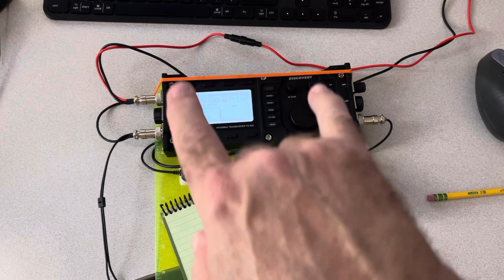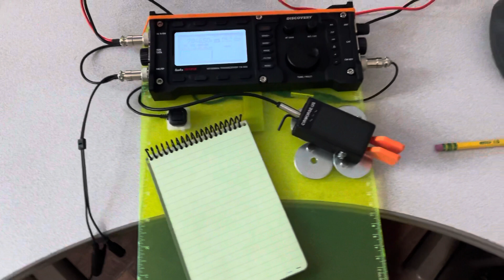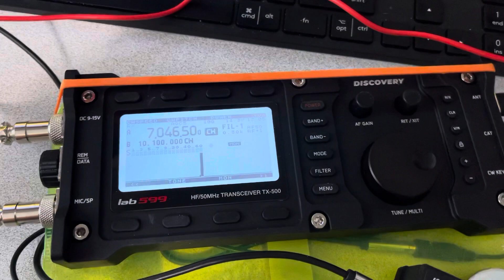Flight Deck for the TX-500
I made a flight Deck for the TX-500 to use during SOTA activations.